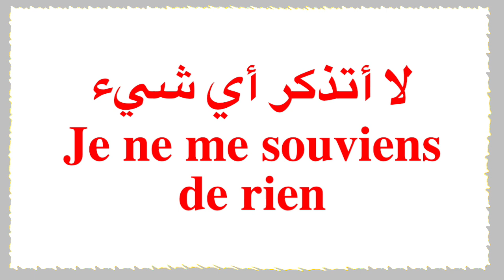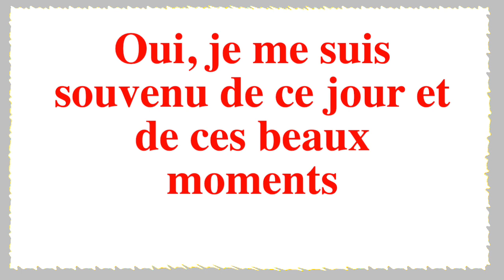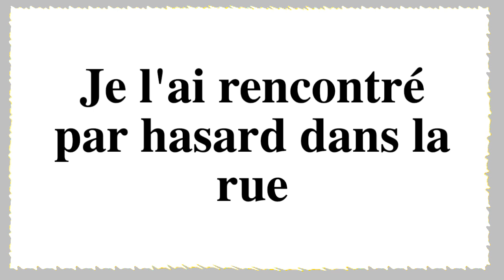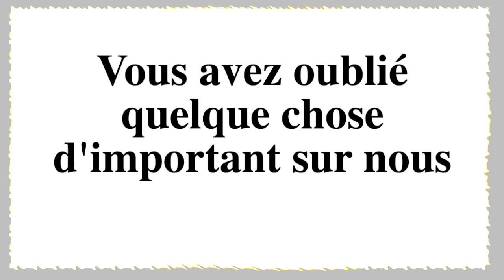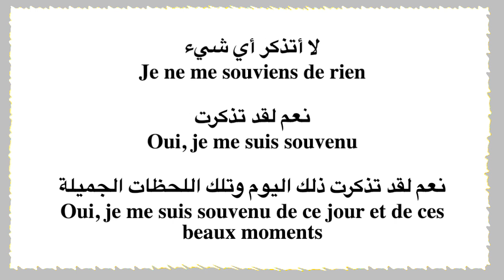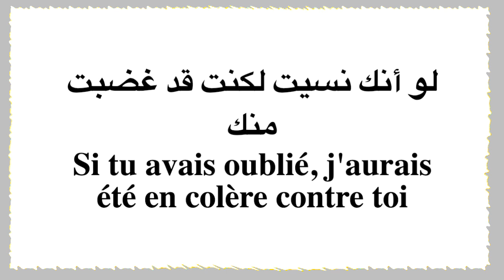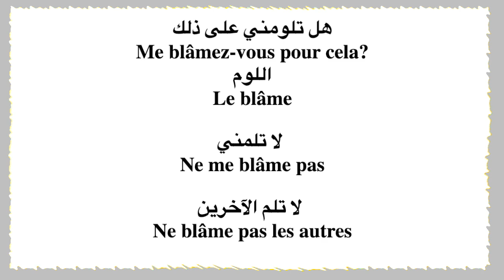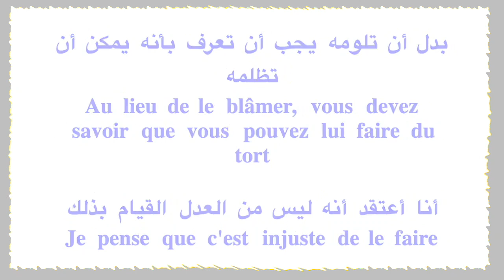أحسن طريقة للتكلم بالفرنسية الدرس 108 كيف تقول الجمل الهامة في الحياة اليومية للمبتدئين بالفرنسية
الدرس 108 الجديد كيف تقول بالفرنسية الكثير من الجمل الهامة المستعملة كثيرا للمبتدئين والمزيد في هذا الدرس ضمن سلسلة أكثر الجمل إستعمالا في الحديث باللغة الفرنسية للمبتدئين مع طريقة النطق بالصوت والصورة لتعلم اللغة البحث عن محتوياتنا عبر كتابة :
تعلم اللغة الفرنسية من الصفر ، تعلم الفرنسية بالصوت والصورة ، تعلم اللغة الفرنسية بسرعة ، تعليم اللغة الفرنسية للمبتدئين ، دروس وقواعد اللغة الفرنسية ، حوارات ومحادثات للتحدث بالفرنسية ، الجمل المتداولة في الحياة اليومية، تعلم الفرنسية بسرعة البرق، تعلم الفرنسية من البداية إلى الإحتراف.